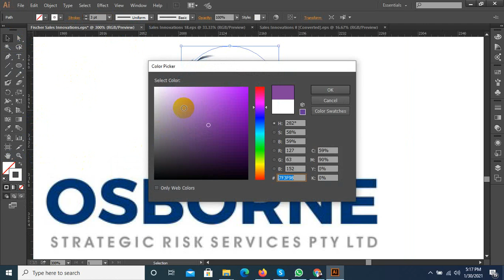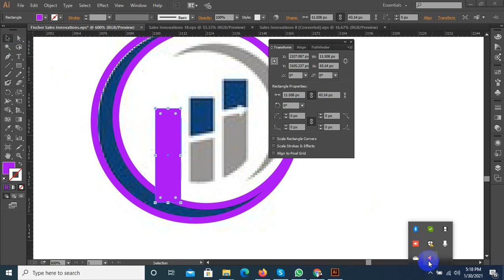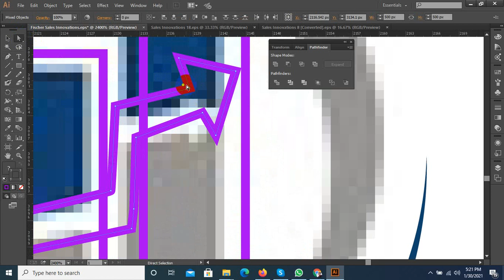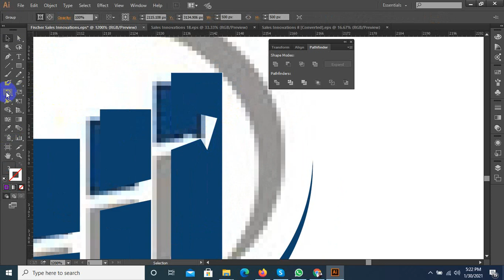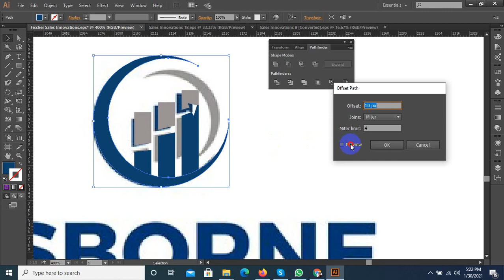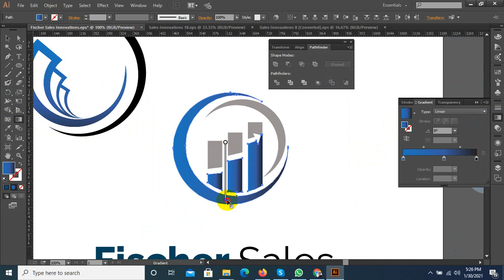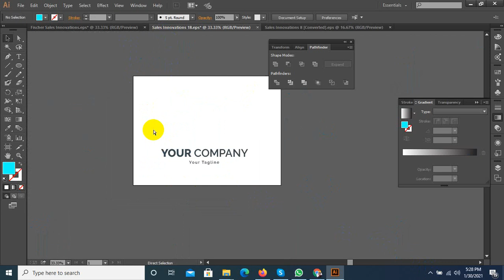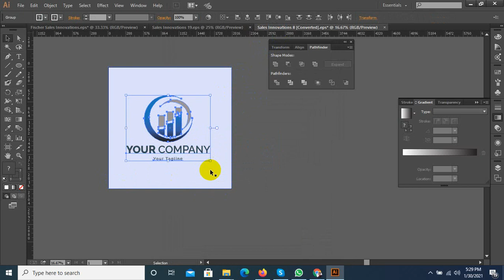How to Make Fnancial Logo in Adobe illustrator CC ll Logo Design Illustrator Learn